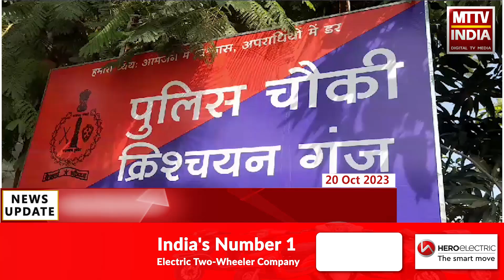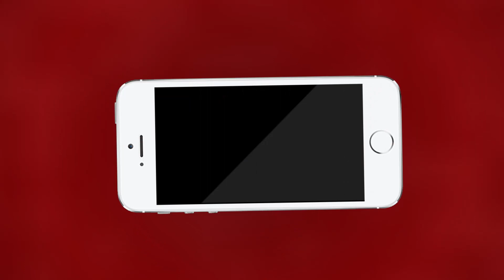अजमेर के पुरानी चौपाटी स्थित शिव मंदिर के पास से बाइक सवार ने महिला से बैग स्नेचिंग की | MTTV INDIA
अजमेर के पुरानी चौपाटी स्थित शिव मंदिर के पास से बाइक सवार ने महिला से बैग स्नेचिंग की
दिनदहाड़े महिला का पर्स छीनकर भागे बाइक सवार बदमाश
पर्स में 6 हजार रुपए और जरूरी दस्तावेज होने की पीड़िता ने दी शिकायत
पीड़िता ने पुलिस थाने में दर्ज करवाया मुकदमा